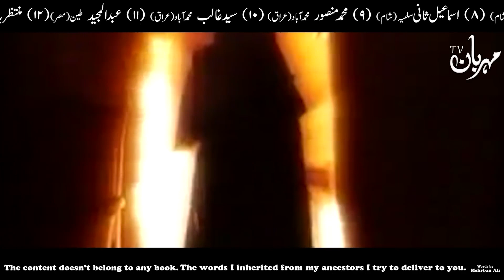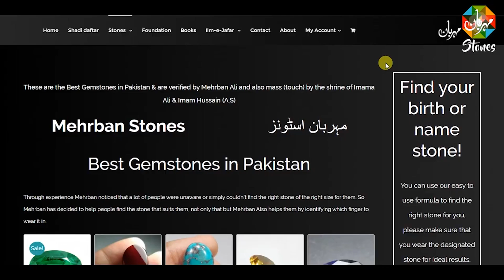Shaban Ka Chand Kamiyab Wazifa Dua Hajat shaban dua wazifa Mehrban Ali Moon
Shaban Ka Chand Kamiyab Wazifa Dua Hajat shaban dua wazifa Mehrban Ali Moon mehrbanali شعبان کا چاند moon of Sha'ban